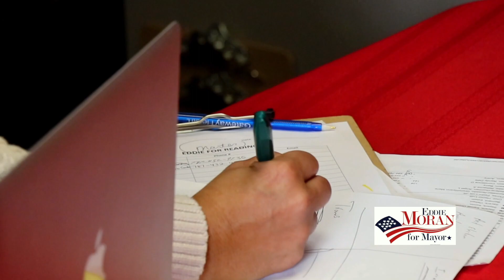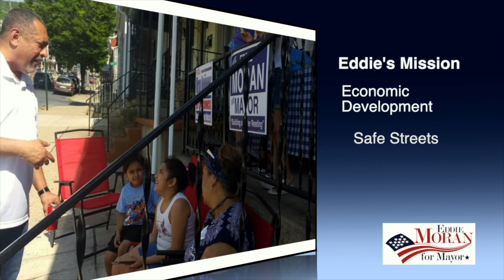Eddie Moran For Mayor of Reading Pennsylvania - Making History Election Day Nov. 5th 2019!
Eddie Moran For Mayor of Reading Pennsylvania - Making History Election Day November 5th 2019.
Eddie Moran if elected for Mayor will be the first Latino Mayor of Reading Pennsylvania.

 Produced By:
 Lorenzo White - Born With A Gift